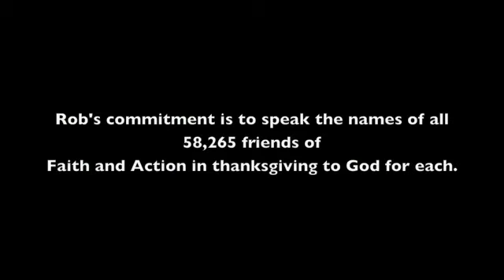How to Pray for 60,000 People!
Rob's explains exactly how he is able to verbally pray for the nearly 60,000 friends of Faith and Action during his prayer and fasting retreat in Louisiana.